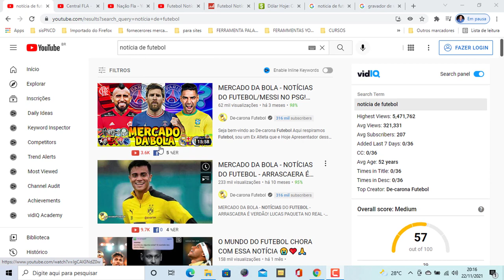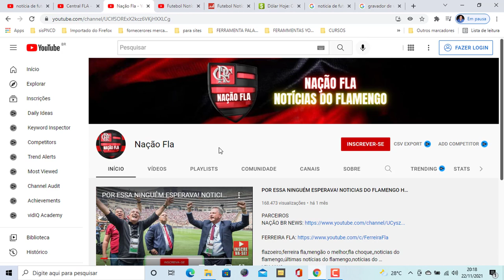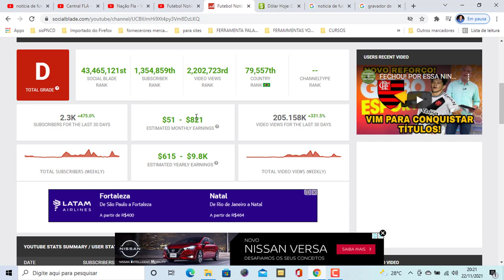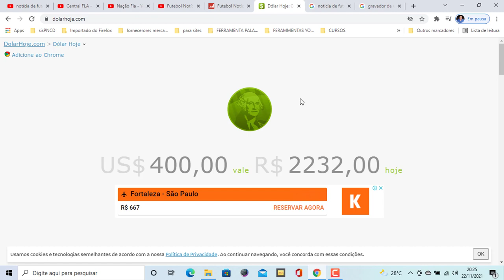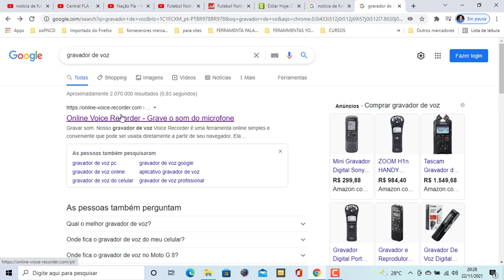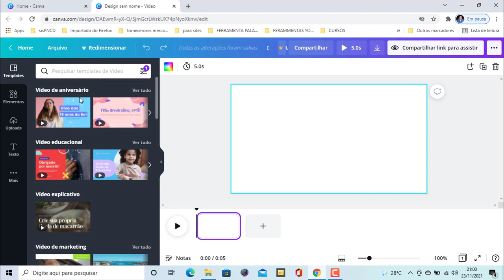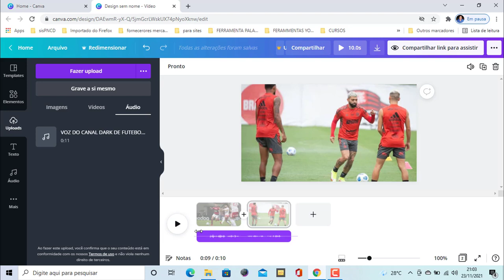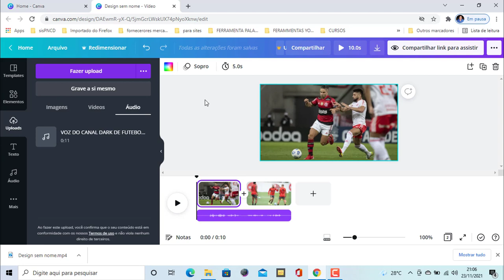COMO GANHAR 2332 REAIS POR MÊS COM CANAL DARK QUE VIRALIZA MUITO FÁCIL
nesse video vou te mostrar como ganhar dinheiro no youtube com canal dark de noticias de futebol.

Você sabia que canal dark de futebol viraliza muito rapido e com isso você monetizar rápido também?

Eu vou te ensinar passo a passo a criar um canal dark no youtube de noticias de futebol e monetizar.

O youtube é uma mina de ouro e muita gente sabe disso, o que muita gente não sabe é como é como ganhar dinheiro com o youtube de forma correta.

Então se você deseja de verdade aprender a ganhar dinheiro no youtube de forma definitiva assista esse video até o final.

Pesquisas relacionadas com (COMO GANHAR 2332 REAIS POR MÊS COM CANAL DARK QUE VIRALIZA MUITO FÁCIL)

Link deste vídeo:
Assista Também:

🔴 COMO GANHAR R$$ 87840 NO YOUTUBE CORTANDO CASCO DE JUMENTO E CAVALO GANHAR DINHEIRO NO YOUTUBE